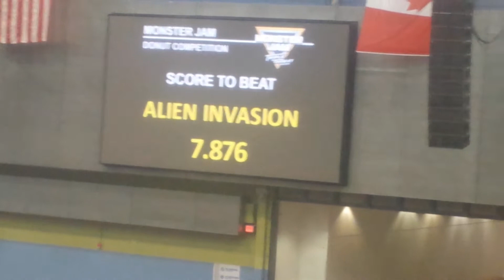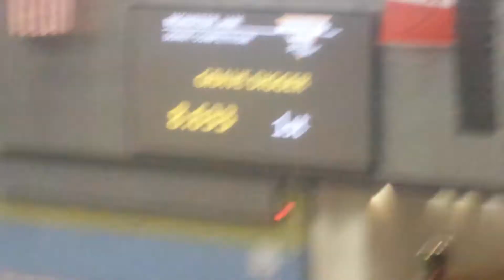Monster Jam: Donuts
When the show was over we went to see the trucks but I got a little upset when we got intro the car my dad hit my mouth a little when mom is trying to say SAY THANK YOU FOR COMING WITH ME😡